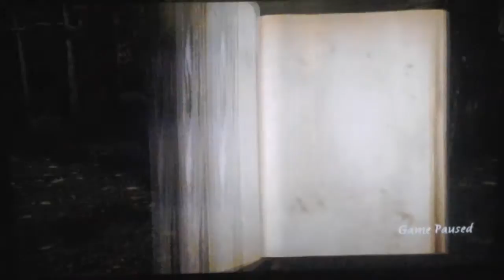Spiderwick episode 4 sorry about that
I'm sorry I lost the footage of episode 3 part 2